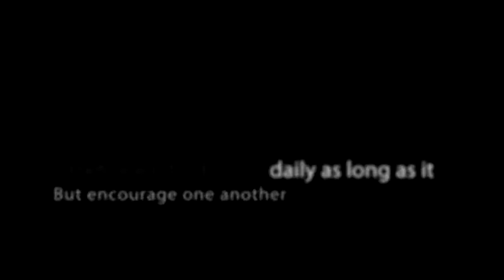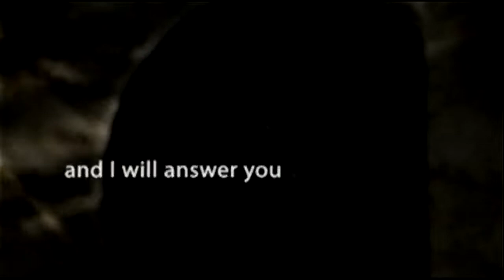Kings and Queens of Benevolence